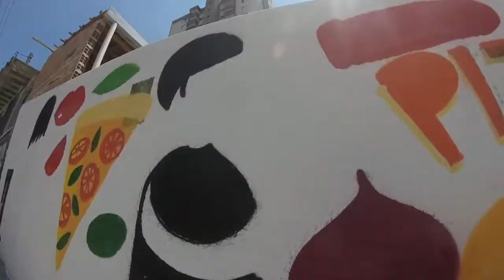SERÁ O BENEDITO - MURAL GRAFFITI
(Odisséia de Tinta)
Por: Carlão Bernini
SONG: Theophilus London (feat. Tame Impala) : Only You
PLACE: Zona Leste
Projeto independente de graffiti, muralismo, arte e viagens ao redor do Brasil e do mundo. Carlão Bernini é o artista por trás das ideias coloridas ou monocromáticas criadas com spray, caneta ou giz em paredes e muros das cidades e estabelecimentos, deixando sua marca em mais de 18 cidades pelo mundo. Poder mostrar o processo de criação e execução é sempre a parte mais divertida do resultado. Até mais do que o próprio desenho em si. Por este motivo, este canal foi criado. Para que quem acompanha o artista possa sempre testemunhar as experiência, criatividade, uso dos materiais e o fato de criar freehand e sem esboços ou rascunhos.
Apoio: @sirenistudio @oficialsemvergonha  @ateliejacare
Tempo Giusto Consultoria